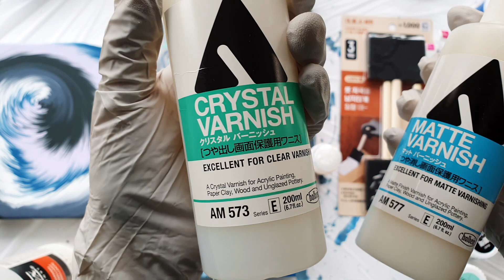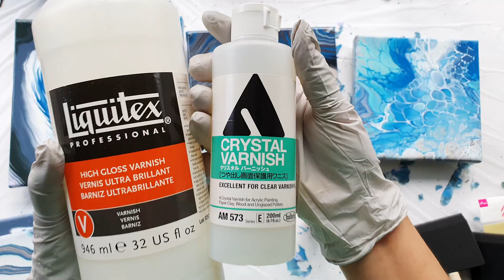[다이소] 2000원 바니쉬 & 1000원 스펀지 브러쉬!! 아크릴 플루이드 아트 싸게 즐기는 법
*쏨아트 작품 판매 : IDus (아이디어스) 에서 ‘쏨아트’ 검색해주세요